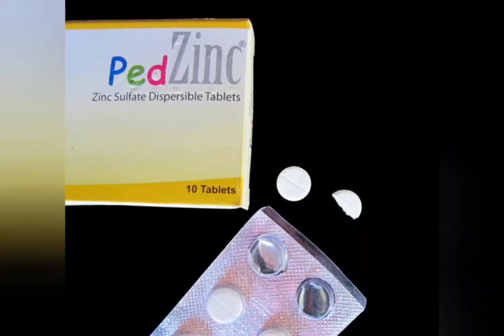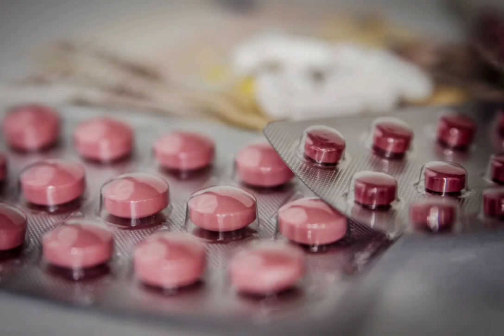JAPAN की TECHNOLOGY देख दुनिया हैरान क्यों ?||दवाइयों के बीच में लाईन क्यों होता है?||Facts in hindi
Hello Dosto,

Hamare Youtube channel"NICK UPDATING FACTS" mein aap sabhi ko latest knowledge & facts se bhari video milti rahegi,aur aap UPDATE hote rhoge

Dosto hume aapke support ka bahut jarurat hai,to isi tarah muskurate rahiye aur Video ka aanand lijiye